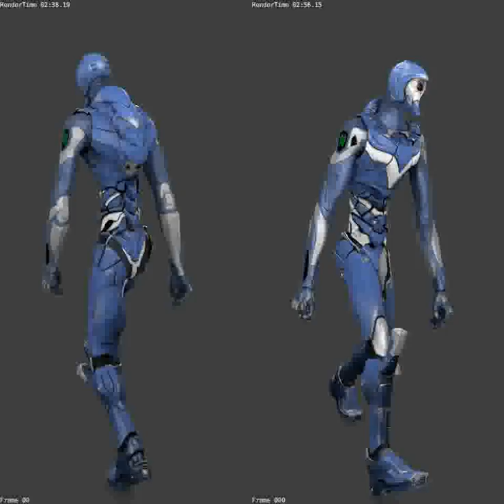Unit 00 Walking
This model its available for download. . .

(it has some errors with maps that i will be fixing next week, sorry)

I know the animation sucks . . . im not an animator Im a modeler ~.~
But the file can be downloaded if you want to try animating it  ^,^

This model its a fan art its not meant to earn money.

Evangelion, its a product of gainax and this its just an adaptation to practice

In the next link there is a "layer map" of the blend file